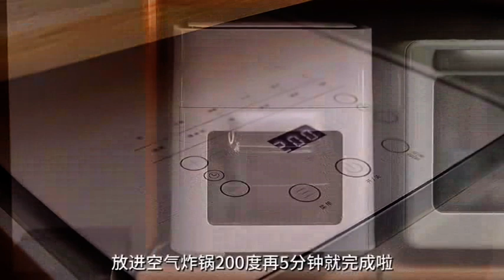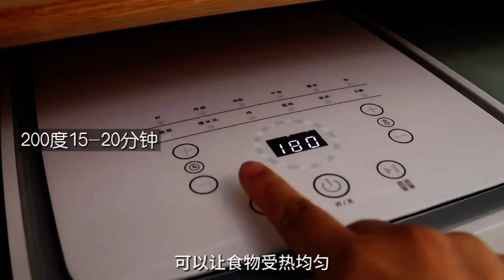Low calorie and full stomach knock delicious drink Six Nutritious Oatmeal Milkshakes mp4